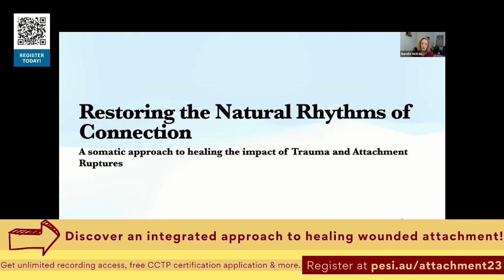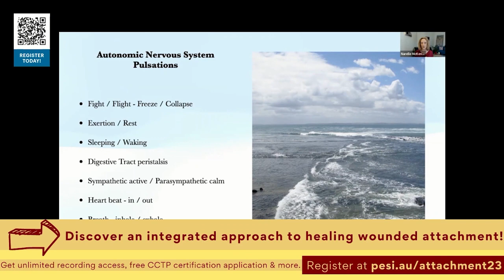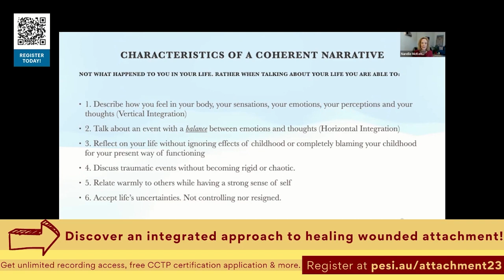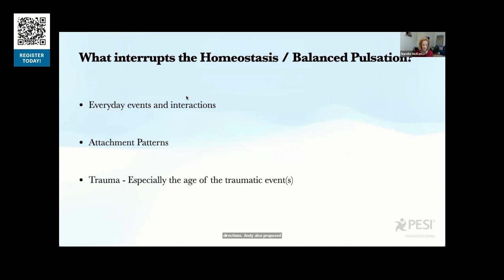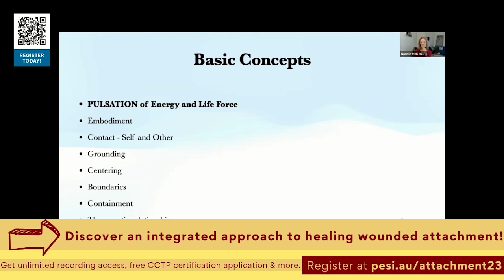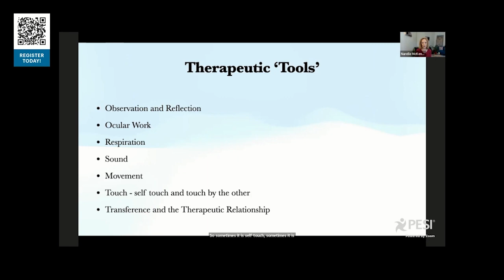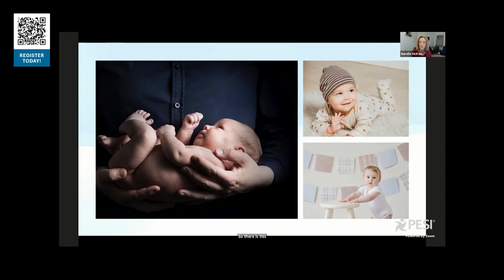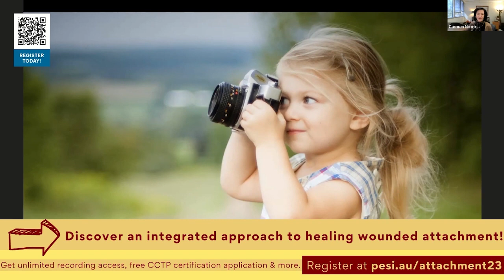A Somatic Approach to Repairing Trauma & Attachment Ruptures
Enjoy this EXCLUSIVE live session from our event, “Attachment: The Key to Effective Trauma Treatment” with Registered Psychologist, Narelle McKenzie!

Discover how traumatic disruptions occur energetically in the physical body from a somatically oriented perspective. You’ll learn how different regulatory patterns affect one’s current attachment patterns and sense of connection. Plus, learn interventions that have been found to be effective in the restoration of the natural energetic regulatory rhythms.

Register today and earn up to 13 CPD hours, get your application fee waived for your Certified Clinical Trauma Professional (CCTP) certification and more!

Learn more about discovering an integrated approach to healing wounded attachment at pesi.au/attachment23